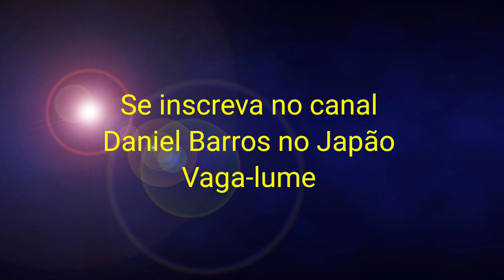Mais um episódio aquarismo no Japão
galerinha olha essa espécie de peixe
uma espécie exótica do aquarismo no Japão